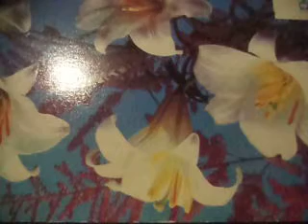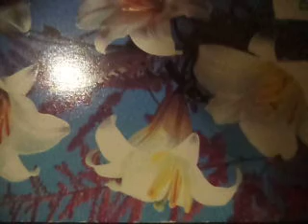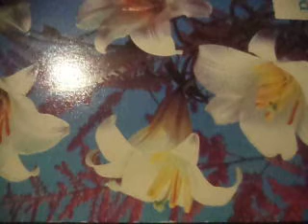Гляжу в озёра синие(к/ф "Тени исчезают в полдень")наброски)